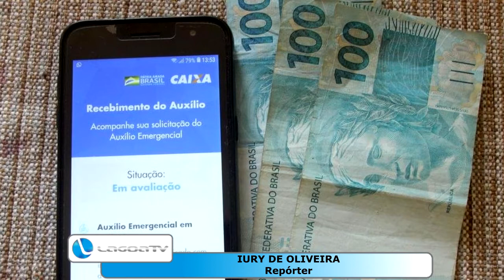Mais 2,4 milhões têm saque da 1ª parcela do auxílio liberado hoje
Mais 2,4 milhões de pessoas terão o saque da primeira parcela do auxílio emergencial liberado a partir desta quinta-feira (13). Os nascidos em outubro, inscritos pelo CadÚnico ou aplicativo da Caixa, que já tiveram o valor depositado no dia 27 de abril em conta digital, num total de R$ 505,8 milhões, vão poder resgatar em espécie ou fazer transferência.